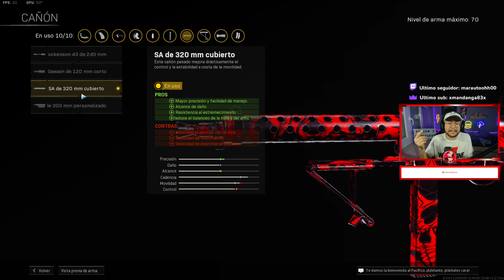El META de los METAS!!! La MEJOR CLASE WELGUN en WARZONE | Manolin Warzone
► el META de los METAS!!! La MEJOR CLASE WELGUN en WARZONE